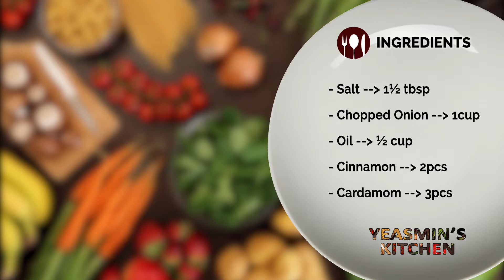বিফ তেহারি রান্নার সহজ রেসিপি - গরুর মাংসের তেহারী - Beef Tehari Recipe - Yeasmin's Kitchen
জেনে নিন "পারফেক্ট" তেহারি রান্না করার খুব সহজ একটি রেসিপি!

 একেকজন একেকভাবে তেহারি রান্না করেন। তবে হ্যাঁ, অনেকেরই তেহারিতে পারফেক্ট স্বাদটা আসে না। অনেকে আবার অনুসরণ করেন খুবই জটিল রেসিপি। চলুন, আজ জেনে নি আপনার মনের মত পারফেক্ট স্বাদের তেহারি রান্না করার একটি দারুণ সহজ রেসিপি।